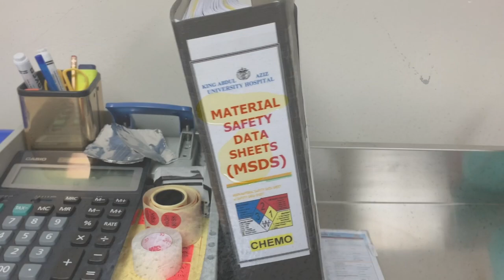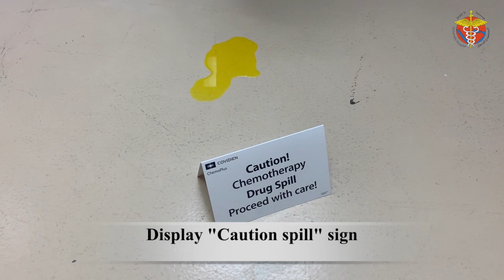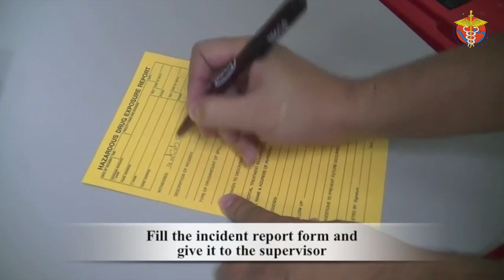How to use chemo Spill kit at KAUH